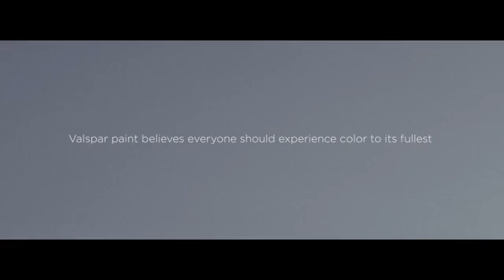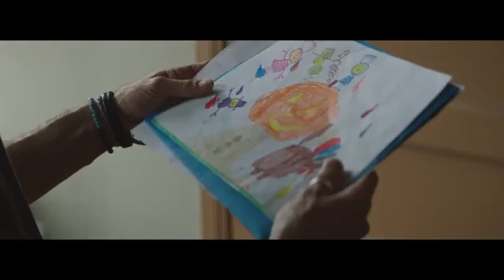Дальтоники впервые видят все цвета благодаря специальным очкам